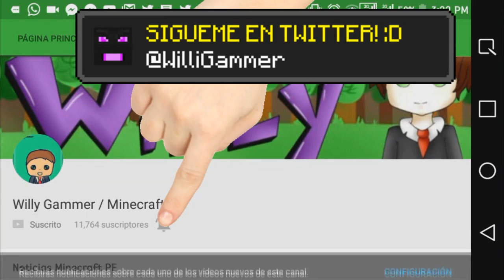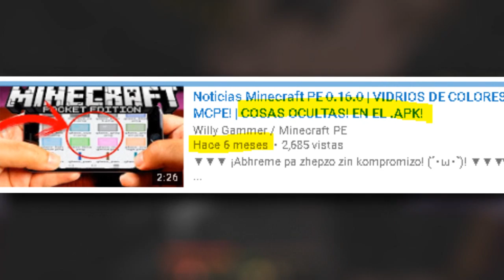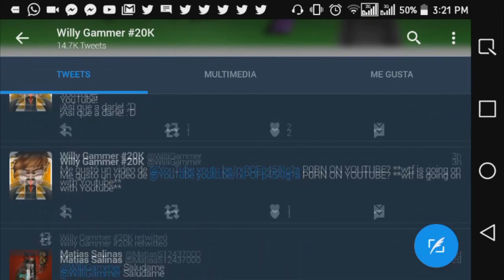VIDRIOS DE COLORES IMPLEMENTADOS!!? | LOS VIDRIOS DE COLORES CONFIRMADOS PARA MCPE 1.1 OFICIAL!!?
▼▼▼¡Abreeeemeeee Weeeeee!▼▼▼

Muchas personas en los últimos días me han mandado mensajes, correos y muchas menciones! Respecto a los vidrios de colores si ya están confirmados, Si ya están implementados y cuando saldrá la próxima vercion de MCPE! ¡EN EL VÍDEO HABLO AL RESPECTO DE ESTOS TEMAS, TODA LA INFORMACIÓN EN EL VÍDEO!!